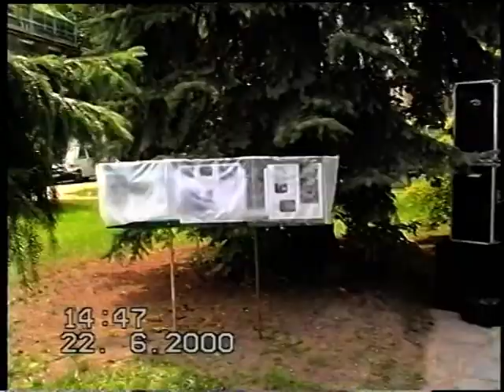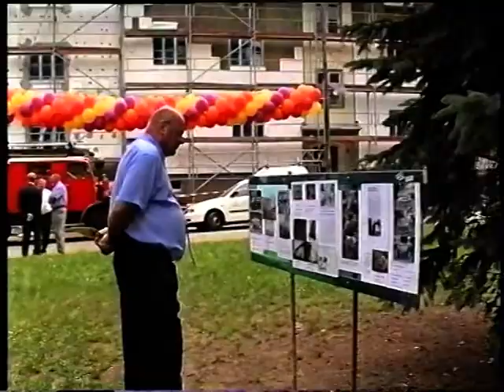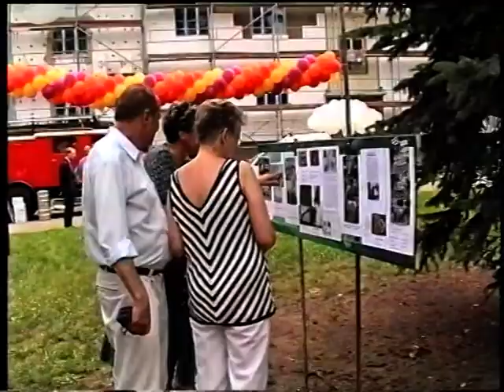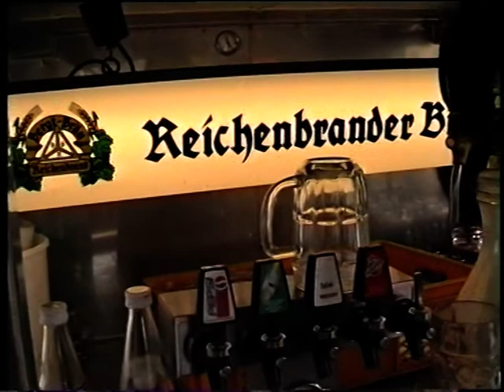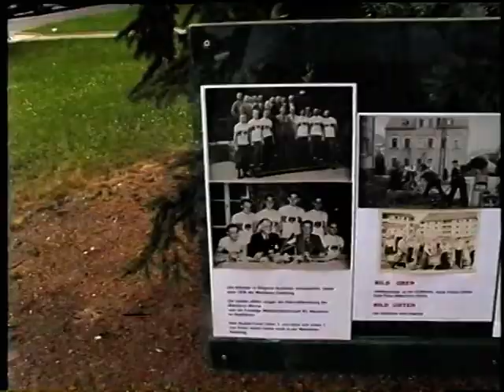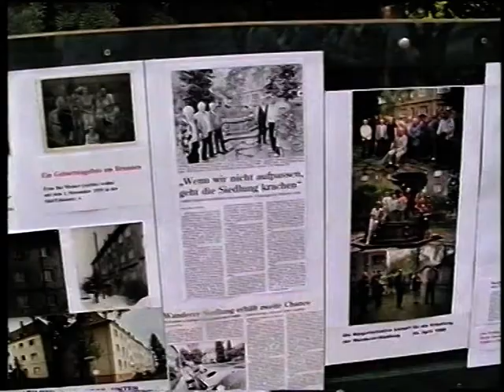Das Brunnenfest der Wanderer- Siedlung in Schönau / Chemnitz 22. Juni 2000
Beschreibung: Ein besonderer  Dank an Herrn Peter Naujokat, ehemaliger Chef der GGG und seinem Team sowie an Herrn Lutz Wittig, ehemaliger Niederlassungsleiter der Niederlassung Zwickauer Str.,der immer ein offenes Ohr für Probleme der Mieter hatte,  der Denkmalbehörde Frau Hartung und der Freien Presse.
 Bürgerinitiative  Wanderer-Siedlung.